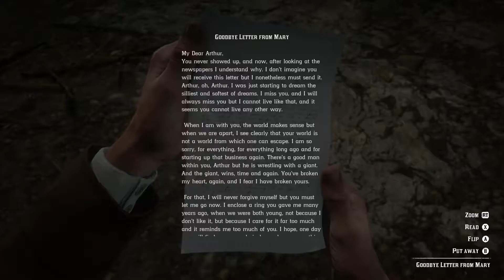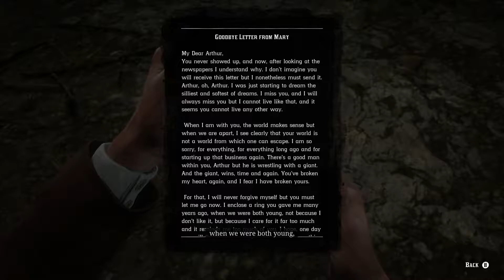RED DEAD REDEMPTION 2 Walkthrough Gameplay Part 54 - Goodbye Dear Friend (RDR2)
Red Dead Redemption 2 is a Western-themed action-adventure game set in an open world environment. It is played from either a third or first-person perspective and the player controls Arthur Morgan, an outlaw and a member of the Van der Lindes. The game features both single-player and online multiplayer components. The game will continue to use the Honor system from its predecessor, Red Dead Redemption, which, based on how the player interacts with non-playable characters (NPCs), will affect how settlements, towns, and other groups will react towards Morgan. In 1899, the era of the Wild West is coming to an end. After a robbery in the town of Blackwater goes wrong, outlaw Arthur Morgan and the Van der Linde  are forced to flee. With the authorities and the best bounty hunters in the nation massing on their heels, they must rob, steal, and fight across miles of American wildness and civilization to survive. As internal divisions threaten to tear the others apart, Arthur must choose between his own ideals and his loyalty to the group. Among the returning characters are John Marston and Dutch Van der Linde, the protagonist and an antagonist from the previous game, respectively